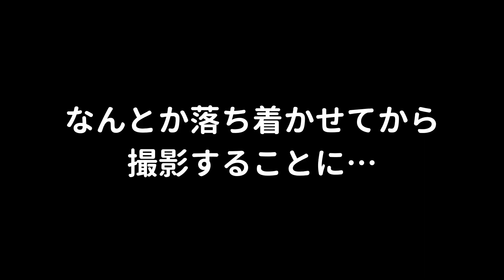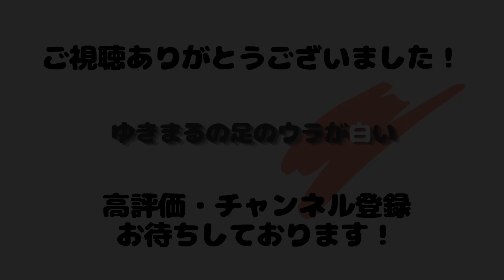眠そうなタイハクオウムを無理やり起こしてみたら怒られた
足をダンダンやってすごくアピールしてきました😅

★使用音楽★
DOVA-SYNDROME
youtubeオーディオライブラリ
魔王魂

★使用素材★
Pixabay
photoAC
いらすとや
えふすと